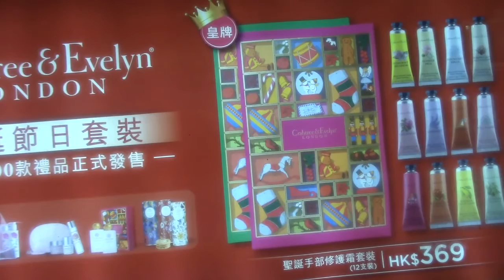(某人愛車)港鐵(WRL)SP1900(D351/352)荃灣西站至紅磡站#1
本片版權屬Samson Lee擁有，如需使用作公開或私人用途，請先得Samson Lee本人同意和批准，違者必究。You are not allowed to make use of this video without Samson Lee production's agreement and permission.